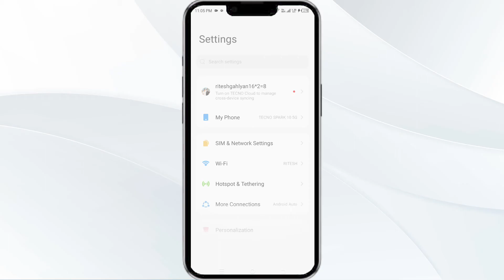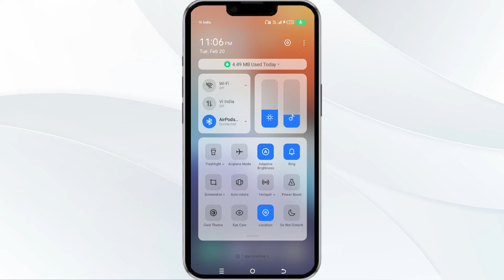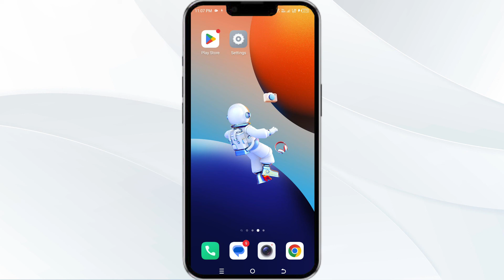How To Fix Nusuk App Not Working, Keep Crashing, Keep Stopping, Stuck on Loading Screen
In this YouTube video, we will guide you on how to resolve common issues with the Nusuk app. If you are facing problems such as the app not working, crashing, stopping, or getting stuck on the loading screen, this tutorial is for you. We will provide step-by-step instructions to help you troubleshoot and fix these issues, ensuring a smooth and uninterrupted experience with the Nusuk app. Don't let technical glitches hinder your usage, follow our guide and get back to enjoying the app effortlessly.

00.00  Introduction
00:16  Solution1 Force Close & Restart The Nusuk App
00:47  Solution2 Disable And Enable Your Internet Connection
01:14  Solution3 Update The Nusuk App To The Latest Version
01:44  Solution4 Clear Nusuk App Cache
02:14  Solution5 Uninstall & Reinstall The Nusuk App
02:37  Solution6 Wait For Sometime & Try Again